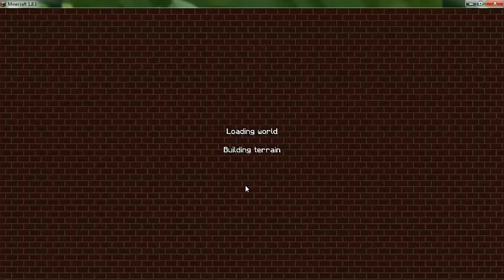Minecraft Survival Adventure Episode - 6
Uploaded By: MrsiDonPower